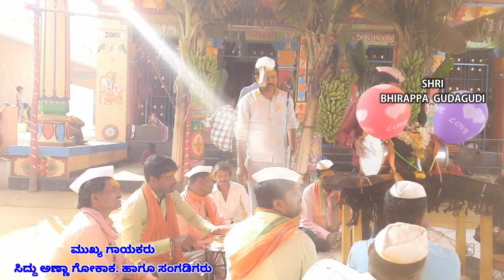Siddu Gokak Dollina Pada Video 5 ಸಿದ್ದು ಗೋಕಾಕ್ ಡೊಳ್ಳಿನ ಪದ ವಿಡಿಯೋ 5 Kannada Dollina Pada.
ಬೆಳಗಾವಿ ಜಿಲ್ಲೆ ಗೋಕಾಕ್ ನಗರದ. ಶ್ರೀ ವಿಠ್ಠಲ್ ಮುರಿ ಸಿದ್ದೇಶ್ವರ ಜಾತ್ರೆ ನಿಮಿತ್ಯವಾಗಿ. ನಡೆದಿರುವ ಡೊಳ್ಳಿನಪದ ಕಾರ್ಯಕ್ರಮಗಳು.

ಶ್ರೀ ಕರಣಿ ಮಲಕಾರಿ ಸಿದ್ದೇಶ್ವರ ಗಾಯನ ಸಂಘ ಗೋಕಾಕ್

ಮುಖ್ಯ ಗಾಯಕರು:--  ಸಿದ್ದು ಕರಿಗಾರ. (ಗೋಕಾಕ್)
ಹಾಗೂ ಸಂಗಡಿಗರು.
ಸಾಹಿತ್ಯ:-- ನಿಂಗಣ್ಣ ಮಾಸ್ತರ್ ಕುಂಬಾರಹಳ್ಳ.

ಕಲೆ ಬೆಳೆಸಿ. ಕಲೆ ಉಳಿಸಿ. ಕಲೆ ಬಳಸಿ.

This video is just made for entertainment. Not for any other purpose.

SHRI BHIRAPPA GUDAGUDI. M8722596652